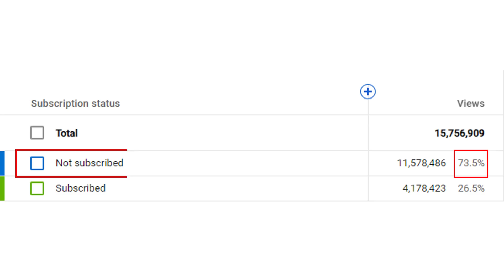U.S. Fighter Jets Head to Middle East; Israel SLAMS Russia Over Iran Alliance | Watchman Newscast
On today’s Watchman Newscast, host Erick Stakelbeck beaks down growing tensions between the U.S. and Russia in the Middle East. As the U.S. sends a squadron of F-22 fighter jets to the region to deter Russia, could things spiral out of control? Plus, Israeli leaders are expressing growing alarm over Russia’s military alliance with Iran. Is this a prelude to a coming prophetic showdown? Watch now!